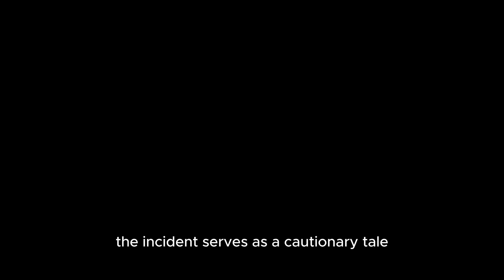Kelly Ripa's Controversial Request: Exploring the Fallout After Joining Diddy's Yacht Trip Proposal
The controversy surrounding Kelly Ripa's enthusiastic request to join Sean "Diddy" Combs on his yacht amid his legal troubles has sparked conversation and scrutiny across media outlets. Here's a closer look at the situation and its implications:

During an episode of "Live! With Kelly and Mark" that aired a rerun, Kelly Ripa made an awkward request to join Diddy on his yacht, displaying excitement at the prospect of a luxurious getaway with the music mogul. However, this request was met with raised eyebrows and backlash due to the timing—just days after Diddy's homes were raided as part of a sex trafficking investigation, adding to existing legal troubles.

Ripa's request to Mary J. Blige to join Diddy on his boat in Capri quickly became controversial given the serious allegations against Diddy, including rape, physical abuse, and sex trafficking. Despite Diddy's denial of any wrongdoing, his reputation has been marred by legal challenges, and his A-list friends have refrained from publicly defending him amid the ongoing controversy.

The inclusion of Ripa's request in the rerun episode of "Live!" sparked backlash, prompting swift action from the show to remove the clip from YouTube after inquiries from Page Six. This incident highlights the importance of considering the context and timing of celebrity interactions, especially in light of serious allegations against individuals.

As the controversy surrounding Diddy's legal troubles unfolds, it underscores the complexities of fame and the responsibility of media outlets to navigate sensitive topics with care. Ripa's enthusiastic request inadvertently highlighted the disconnect between celebrity culture and the realities of legal challenges faced by prominent figures like Diddy.

Ultimately, the incident serves as a cautionary tale about the potential repercussions of careless remarks and actions, particularly in the midst of ongoing legal battles and public scrutiny. Celebrities and media personalities must exercise thoughtful consideration of their words and associations to maintain credibility and integrity in the face of complex issues and controversies.